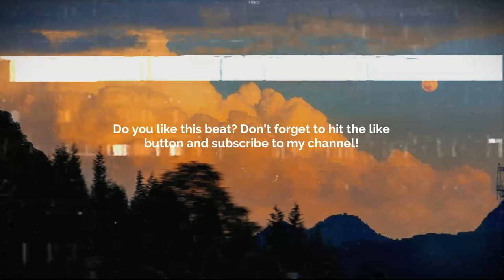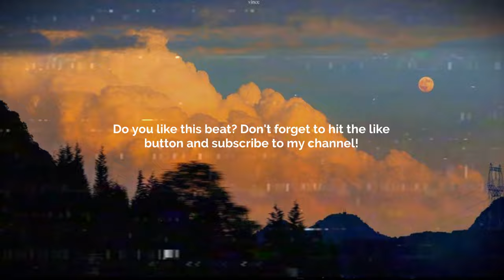GUITAR TYPE BEAT - AMBER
💙 GUITAR TYPE BEAT - AMBER |     @proddanil040   @paior808         💙

Prod. @skyscraper_seven

FREE
GUNNA BEAT
GUNNA TYPE BEATS
GUNNA BEATS
GUITAR BEAT